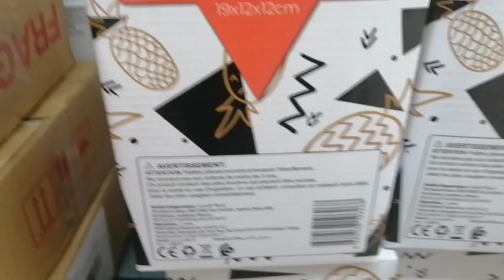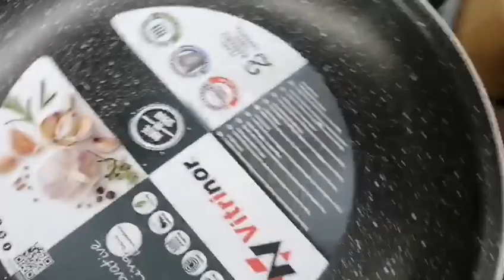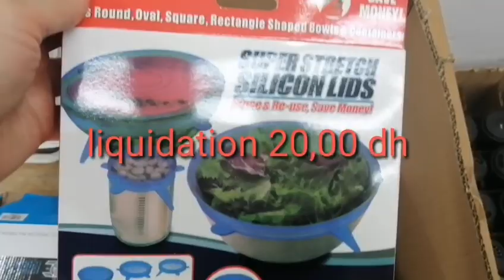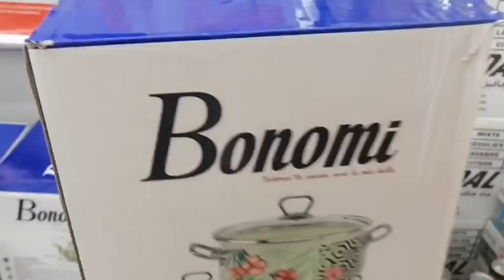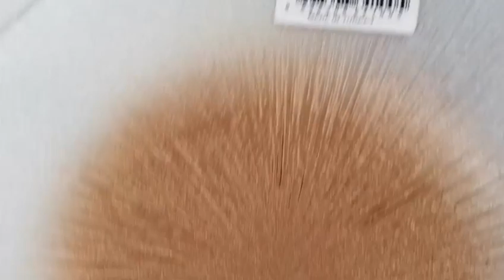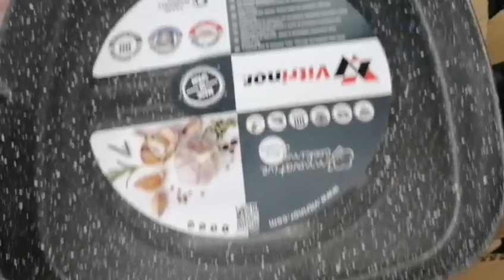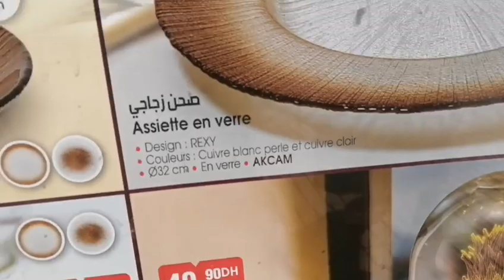عروض الهبال عند بيم هميزات رائعة آخر مكاين في 2020 الديكورات والماعن BIM 16 octobre vendredi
عروض مباشرة من بيم 💥دخلوو تشوفوهم عن قرب 💥

عروض بيم يوم الجمعة  مباشرة دخلوو تشوفوهم عن قرب BIM
جديد عروض بيم لهذا الأسبوع ليوم الجمعة 2020 Catalogue Bim Maroc  Vendredi 2020
عروض بيم الجديدة لهذا الأسبوع ليوم الجمعة 29 ماي 2020, تشمل عروض مميزة و فريدة في العديد من أواني و تجهيزات المطبخ, و آلات المطبخ, و أواني التقديم, و طقم الشاي, و العديد من مستلزمات المنزل, و كراسي للحديقة, و صواني, صالون للحديقة, و غيرها العديد من العروض المميزة, و الفريدة, اكتشفوها و أكثر مع قناتكم كلشي هنا.
Promotion Bim Maroc HD Vendredi 29 Mai 2020

جديد تخفيضات_بيم تركيا إبتداء من يوم الجمعة 29 ماي 2020 تخفيضات رائعة ومميزة وعروض ممتعة.

catalogue BIM Turquie promotion avril 2020.

catalogue BIM Turquie promotion mai 2020.

bim soldes ramadan 2020.

استمتعوا بأفضل عروض_بيم تركيا ابتداء من يوم 29 ماي 2020.

Découvrez chez Bim Turquie Des offres exceptionnelles de tous les produit Bim Turquie à partir du 29 mai 2020.

جديد عروض بيم تركيا لهذا الأسبوع ليوم الجمعة 29 ماي 2020
 Catalogue Bim Turquie HD Vendredi 29 mai 2020

catalogue bim turque vendredi 29 mai 2020  تخفيضات وعروض بيم تركيا لهذا الأسبوع ليوم الجمعة 22 ماي
جديد عروض بيم لهذا الأسبوع ليوم الجمعة 22ماي 2020 Catalogue Bim Maroc HD Vendredi 22 Mai

جديد عروض بيم لهذا الأسبوع ليوم الثلاثاء 22 ماي 2020 Catalogue Bim Maroc HD Mardi 22 mai
تخفيضات بيم
تخفيضات بيم لشهر أبريل 2020
تخفيضات مرجان لشهر أبريل 2020
تخفيضات مرجان لشهر ماي 2020
عروض بيم

جديد عروض بيم لهذا الأسبوع ليوم الجمعة 01 ماي 2020 Catalogue Bim Maroc   1 MAI   2020